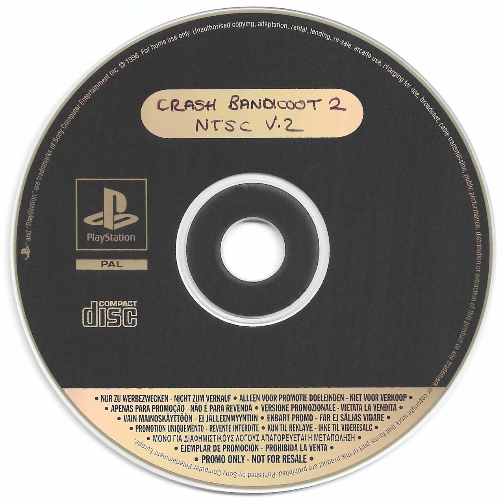Bear It (Jun 15, 1997 prototype version)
Here is Bear It's prototype theme. Not that much different from the final.
Recorded from DuckStation in Audacity.